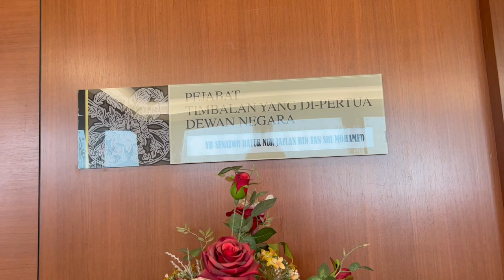Kunjungan hormat ke atas YB Senator Datuk Nur Jazlan Bin Tan Sri Mohamed TYPDN dari MSM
Kunjungan hormat ke atas YB Senator Datuk Nur Jazlan Bin Tan Sri Mohamed Timbalan Yang di-Pertua Dewan Negara dari Majlis Senator Malaysia (MSM) 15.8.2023